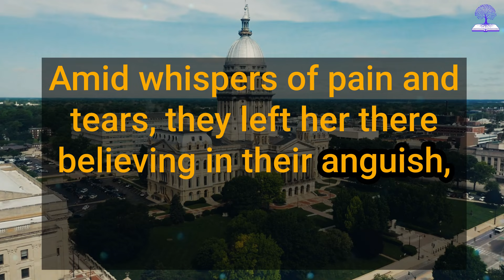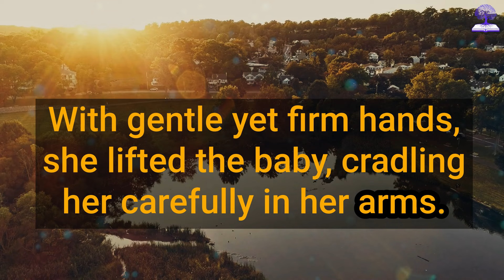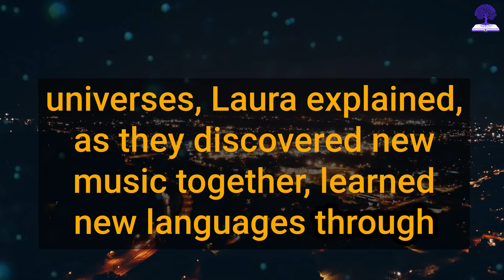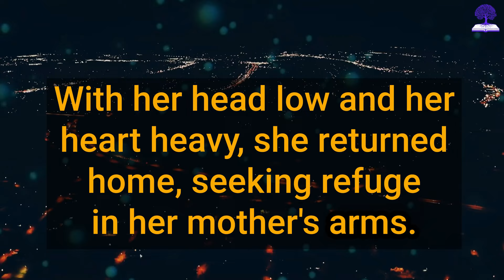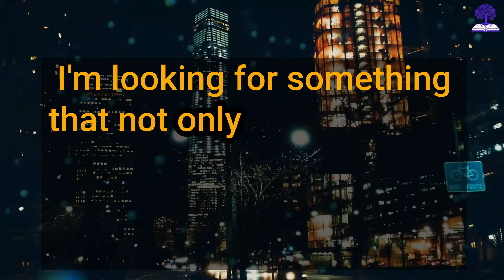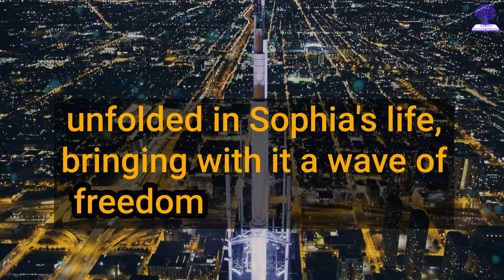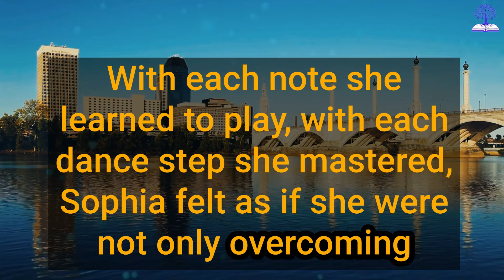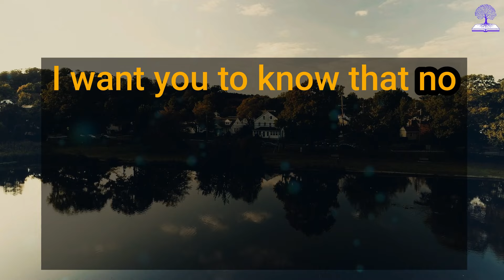DOCTOR MOCKED FOR ADOPTING BLIND GIRL, BUT NO ONE EXPECTED THAT...